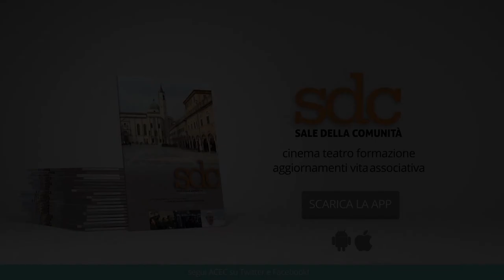EASY di Andrea Magnani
Paolo Perrone di Filmcronache recensisce EASY di Andrea Magnani, in sala da 31 agosto.

Altre news su saledellacomiunita.it